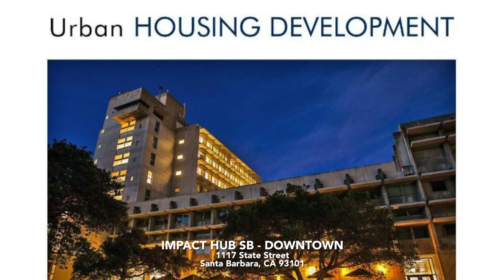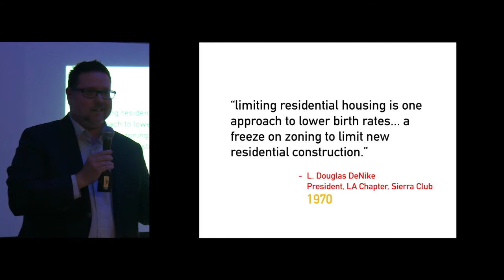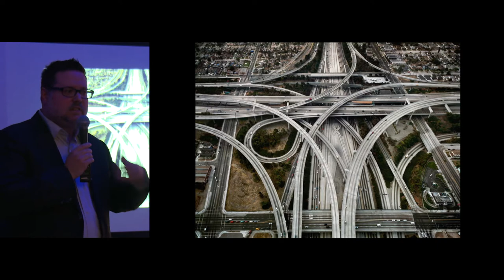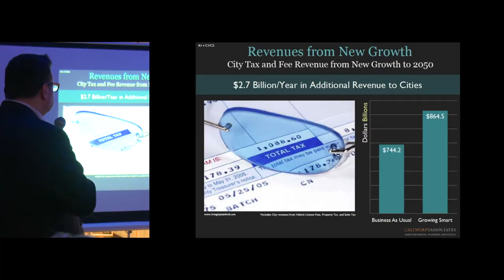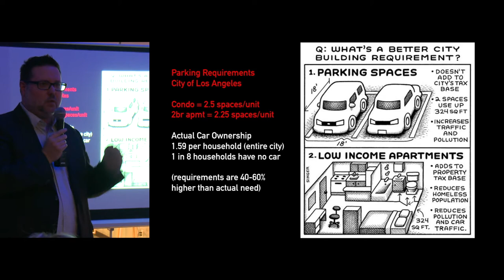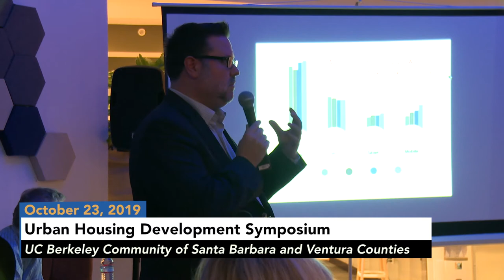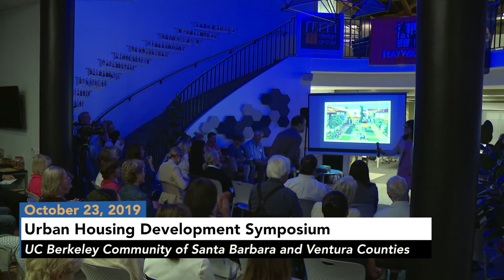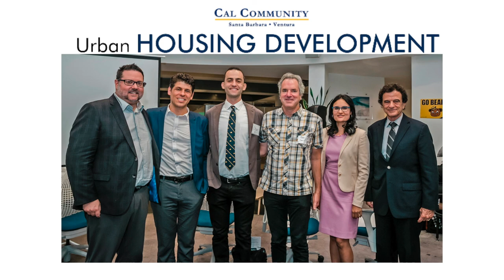Urban Housing Development Symposium with Dr. Gregory Morrow in Santa Barbara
Hosted by the UC Berkeley Community of Santa Barbara and Ventura, this program addresses both economic vitality and the local housing crisis while preserving Santa Barbara's urban character with residents, developers, architects, planners, and government leaders. The program also celebrates the upcoming 60th Anniversary of UC Berkeley’s College of Environmental Design.

Dr. Gregory Morrow is the Executive Director of the Real Estate Development + Design Master’s Program at UC Berkeley’s College for Environmental Design. Morrow has more than 20 years experience in urban planning, architecture, and real estate development. With a PhD in Urban Planning from UCLA, Morrow was previously the Executive Director of Pepperdine University’s Institute of Real Estate and a Professor of Metropolitan Growth + Change at the University of Calgary.

The discussion with Q&A is moderated by Anthony Grumbine, featuring John Campanella, Nina Johnson and Peter Lewis.